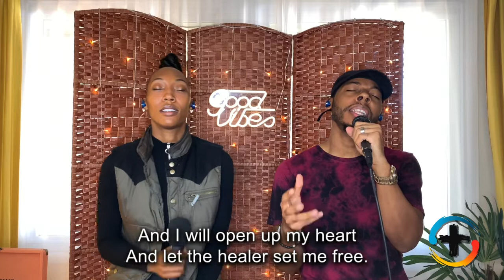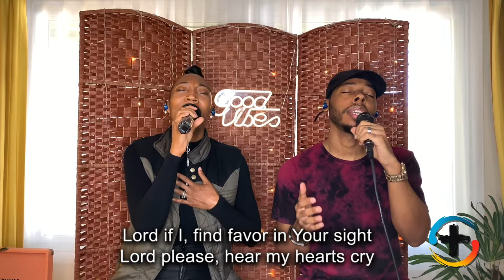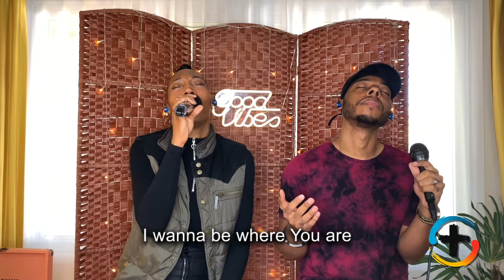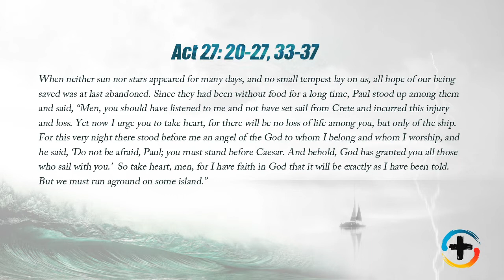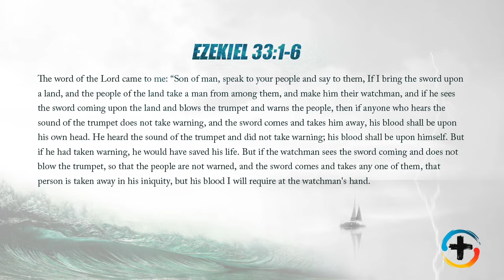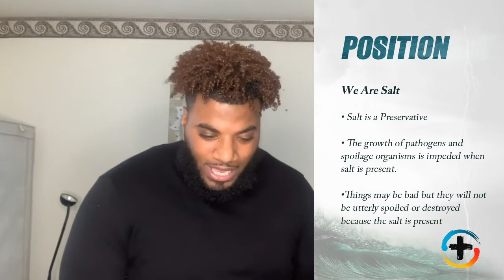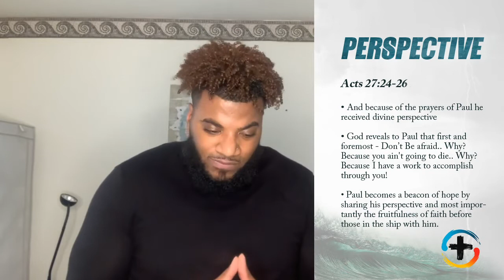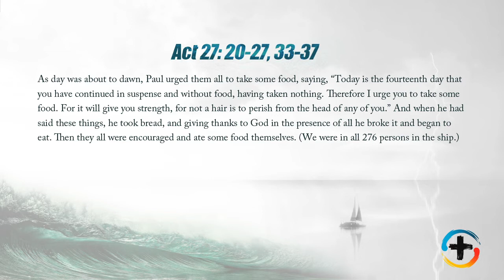Sunday Service October 11, 2020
"In the Midst of it All" Part 2 (Acts 27: 20-27, 33-37)